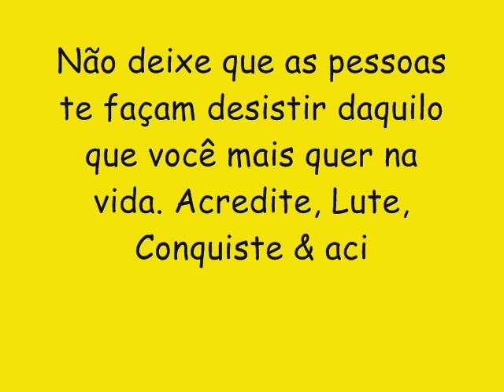BULACHA KEBRADA LANÇAMENTO CD NOVO 2017 - SUA ARANHA